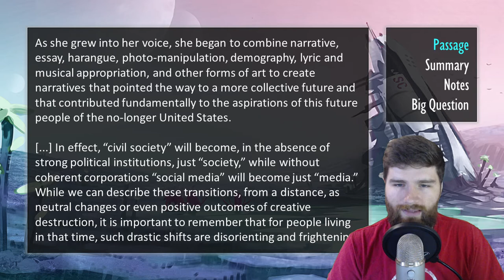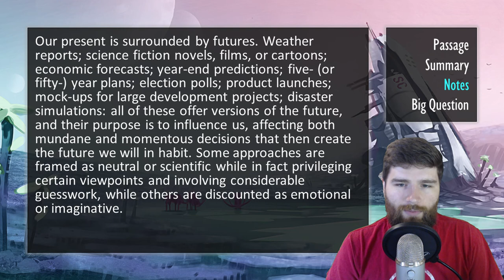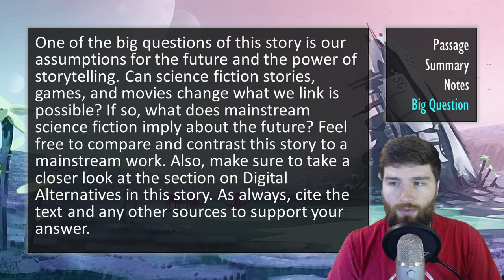“Chapter 5: Disruption and Continuity [excerpted]” by Malka Older ┃ Summary & Analysis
This teaching resource covers the speculative / science fiction short story “Chapter 5: Disruption and Continuity [excerpted]” by Malka Older. This story was published as a part of A People’s Future of the United States in 2019.

Link to text